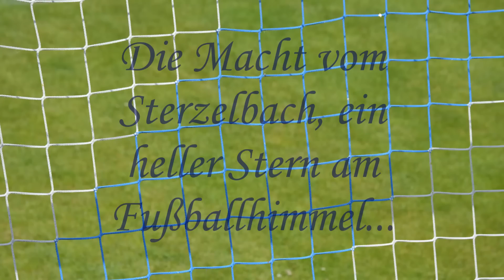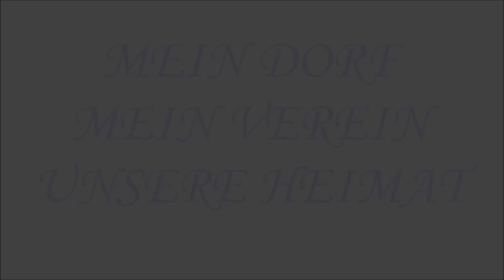TSV Prappach Hymne